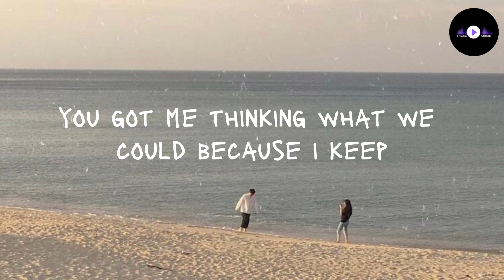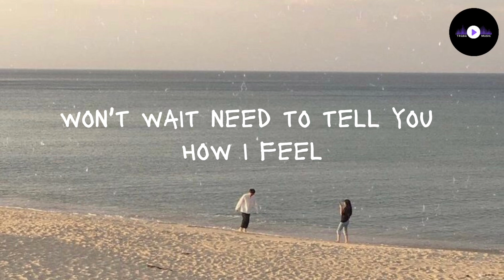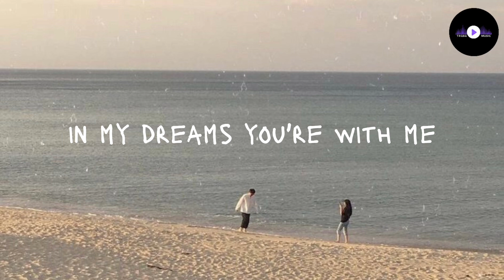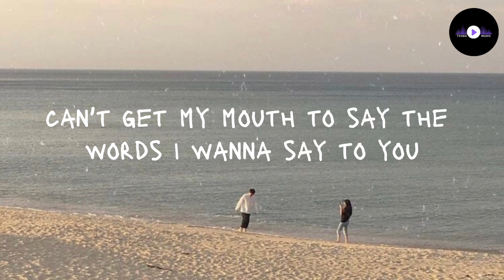Shawn Mendes - Imagination (Lyrics)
Shawn Mendes - Imagination

Oh, there she goes again
Every morning it's the same
You walk on by my house
I wanna call out your name

I wanna tell you how beautiful you are from where I'm standing
You got me thinking what we could be 'cause

I keep craving, craving, you don't know it but it's true
Can't get my mouth to say the words they wanna say to you
This is typical of love
Can't wait anymore, I won't wait
I need to tell you how I feel when I see us together forever

In my dreams you're with me
We'll be everything I want us to be
And from there, who knows?
Maybe this will be the night that we kiss for the first time
Or is that just me and my imagination?

We walk, we laugh, we spend our time walking by the ocean side
Our hands are gently intertwined
A feeling I just can't describe
All this time we spent alone, thinking we could not belong to something so damn beautiful
So damn beautiful

I can't wait anymore, I won't wait
Need to tell you how I feel when I see us together forever

Or is that just me and my imagination? (Whoa, oh)

Imagination (whoa, oh, whoa, oh)
Imagination (whoa, oh)
(Whoa, oh, whoa, oh, whoa, oh, ooh)